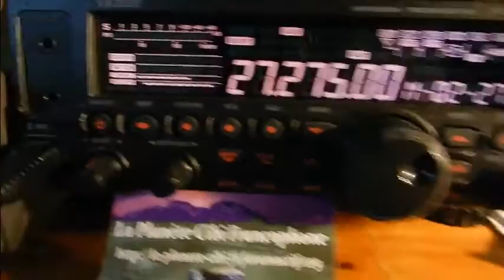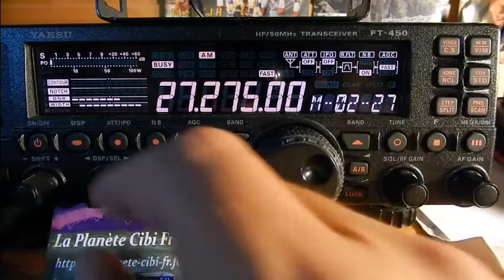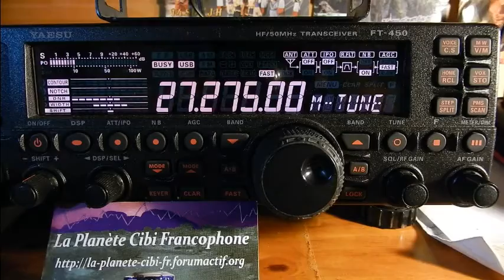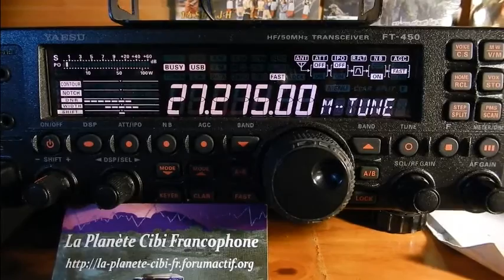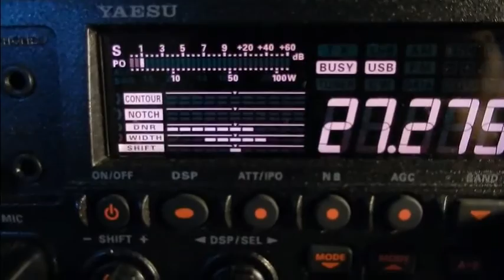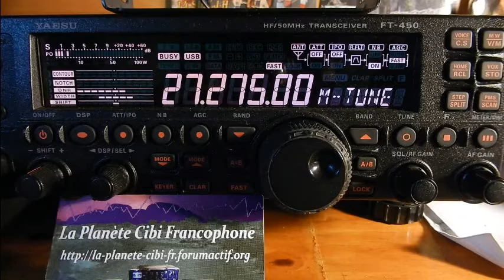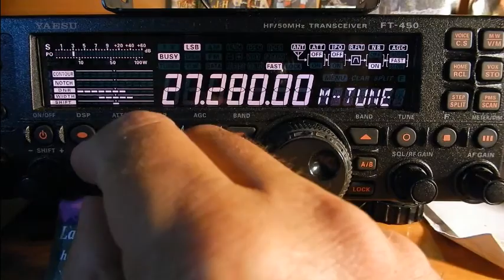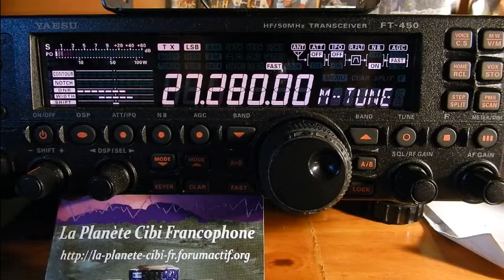24 06 2016 QSO National Canal 27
Vendredi 24 Juin 2016 QSO National du canal 27
Petit problème de TOS à cause d'une soudure pour Eric et à 21H45 il était de retour. ;) Alors il y avait: Eric (14VE27(33), Jean-Marie (Belphegore (14OJMC73(47), Michel (La tour de contrôle(14AR1995(33), Ludovic Dolu33 (14ODR860(dep.33) et moi Dundee33(14DR33) plus certainement d'autres OMs en SWLs.